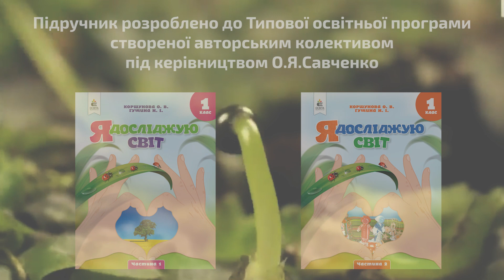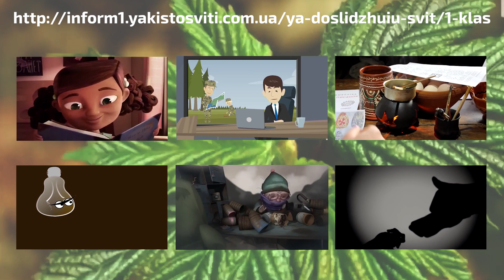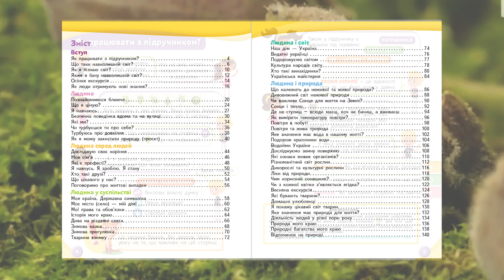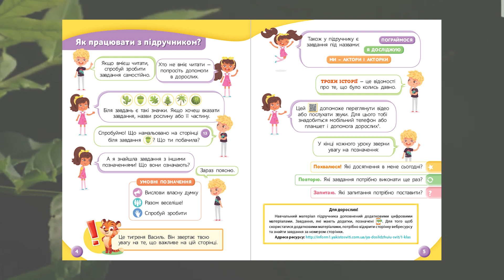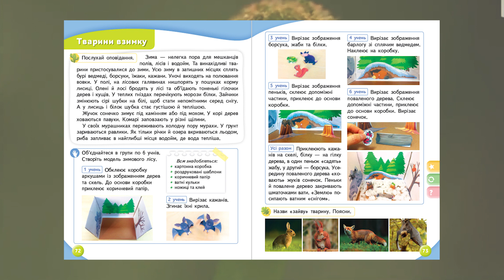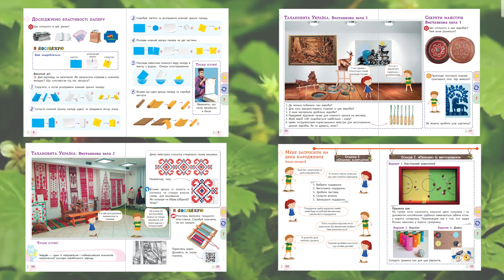«Я досліджую світ». 1 клас. Авт. Коршунова О. В., Гущина Н. І.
підручник інтегрованого курсу для 1 класу закладів загальної середньої освіти (у 2-х частинах) (конкурсний відбір 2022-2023 рр.)
Поставити запитання авторам можна на сторінці ДНУ “ІМЗО” у Фейсбуці: